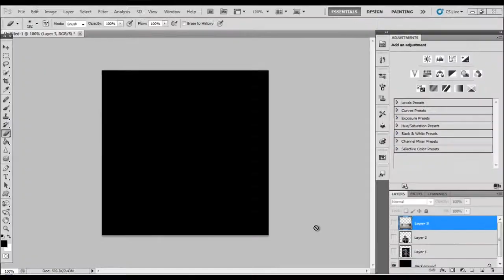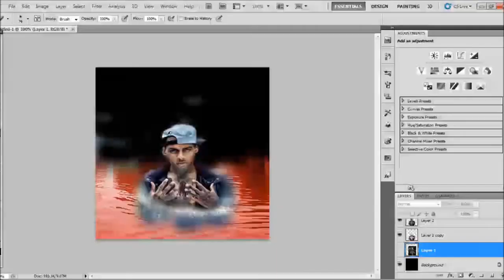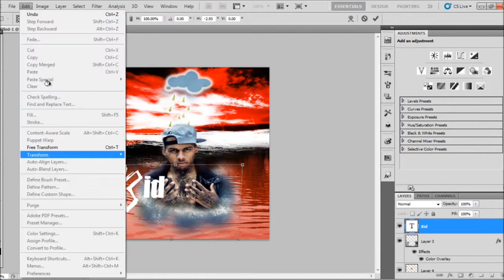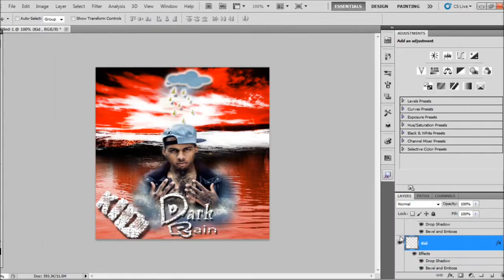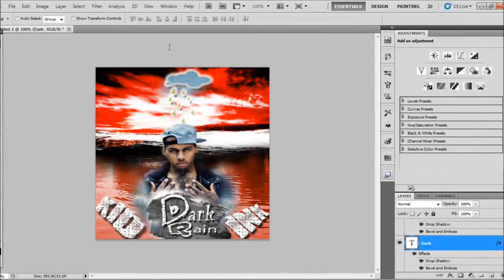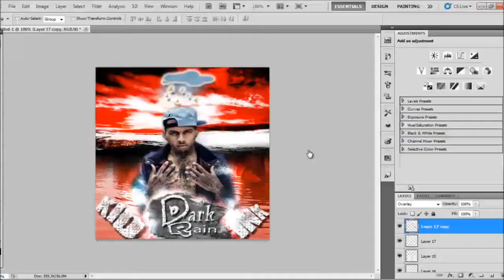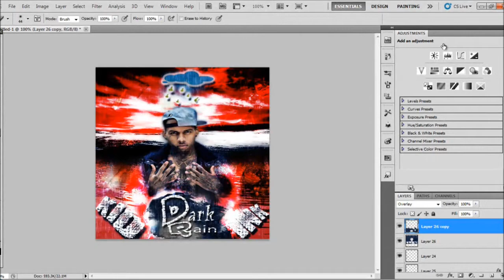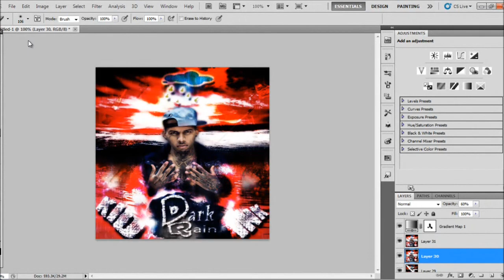Kid Ink Dark Rain Cover